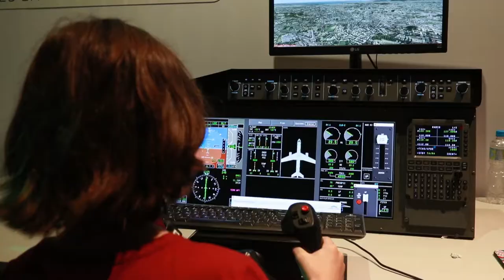Estivemos na Game XP 2018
Com a proposta de ser o primeiro Game Park do mundo, a GAME XP de 2018 mesclou conceitos de feira, convenção e parque de diversões.
Teaser para o Ministério da Cultura.